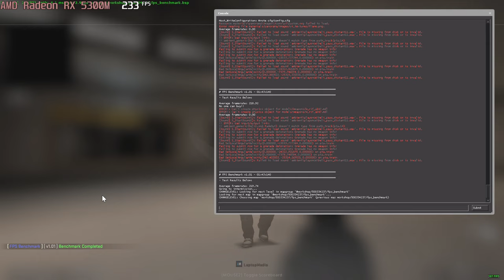🎮 AMD Radeon RX 5300M - CS:GO gameplay benchmarks (1080p)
💻 Test Configuration:
• 8 GB RAM
• External Monitor

✅ LaptopMedia.com